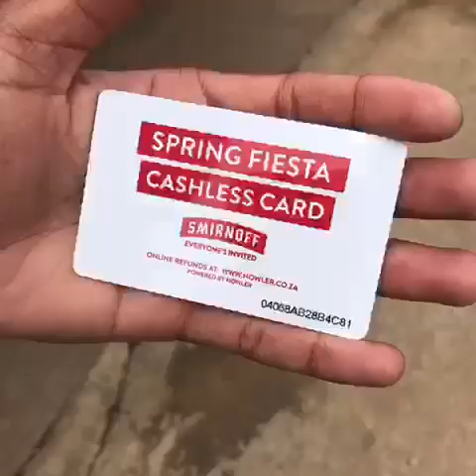The 2017 Spring Fiesta Tour After Movie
DJ Physoh 2017 Soul Candi Spring Fiesta Tour highlights